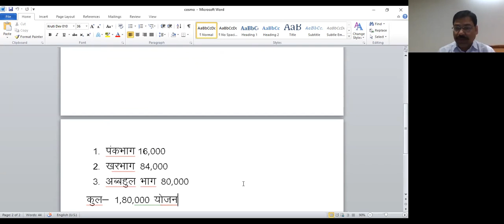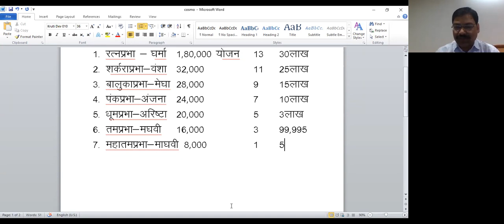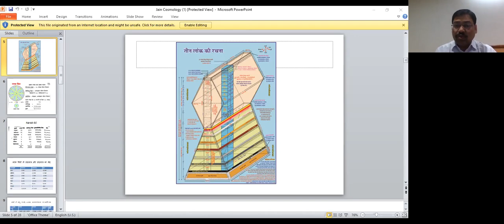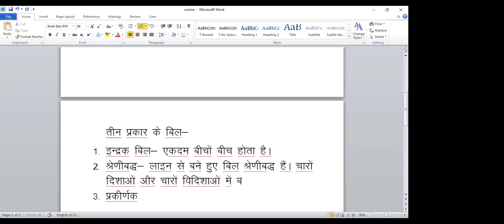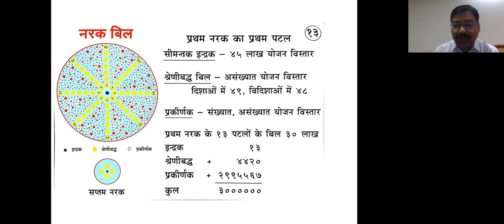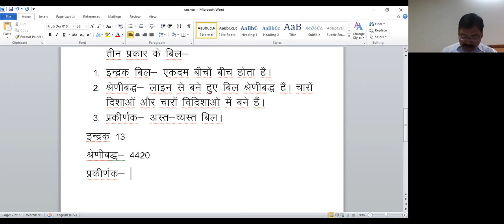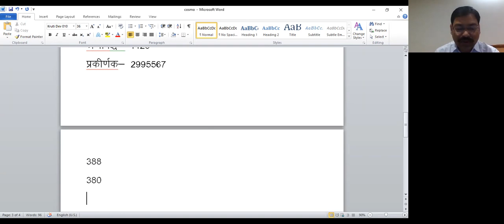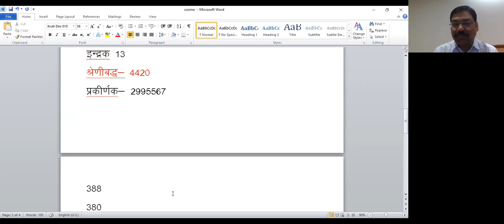6. तीन लोक निरूपण (नरक पटल और बिल)